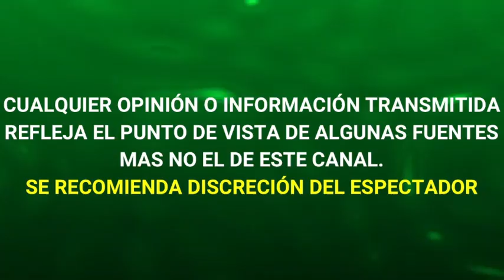JUAN COLLADO se CONVIERTE en ABUELO por PRIMERA VEZ leticia calderón REVELA DETALLES